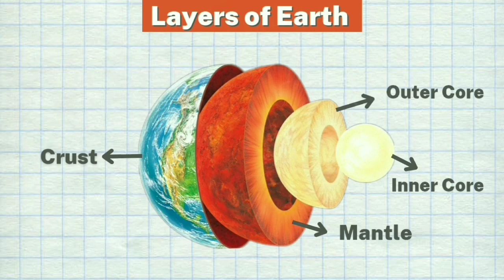WHY DOES TURKEY 🇹🇷 HAVE A LARGE NUMBER OF EARTHQUAKES EVERY YEAR?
Turkey-Syria earthquake
Earthquake news
Earthquake in turkey
Turkey earthquake deaths
Turkey Syria earthquake reason
why Earthquake occurs more in turkey?
Why earthquake occurs?
Bhukamp kyo aata hai
Earthquake cause
Earthquake effects
Tectonic plates movement cause
earthquake kaise aata hai
Earthquake in hindi
Knowledge conscious